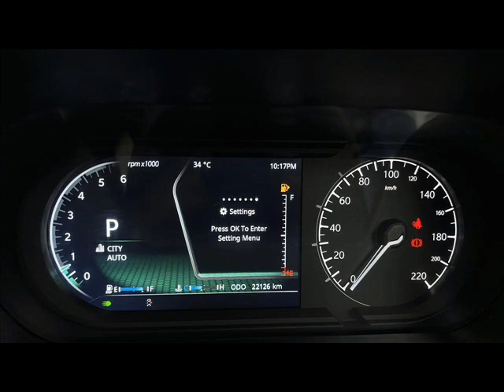Tata Safari XZA Plus 2021 model Car मात्र ₹21.26 Lakh में खरीदो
Car Overview

Make year                      Registration year                                 Fuel type
Jul 2021                                Sep 2021                                        Diesel

Km driven                           No. of Owner                              Insurance validity
22,126 Kms                            1st Owner                                    Apr 2024

RTO
UP16

Top Features of this car

SAFETY
Electronic parking brake
Airbags

COMFORT & CONVENIENCE
Anti-glare mirrors - Automatic
Cruise control
Seat lumbar support

EXTERIOR
Sunroof